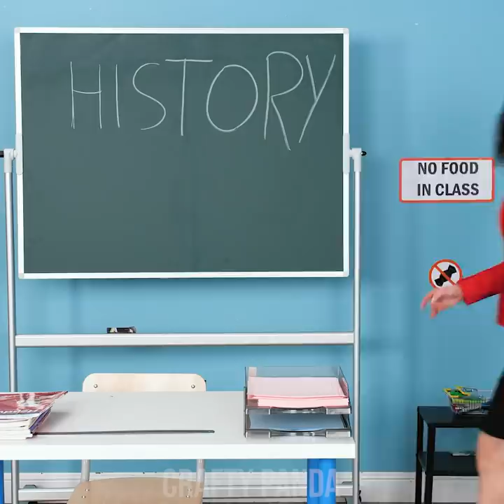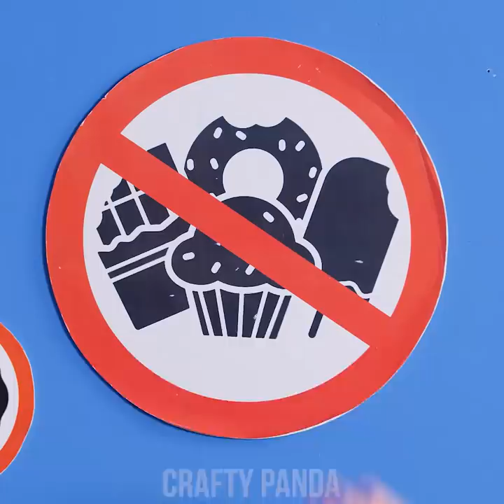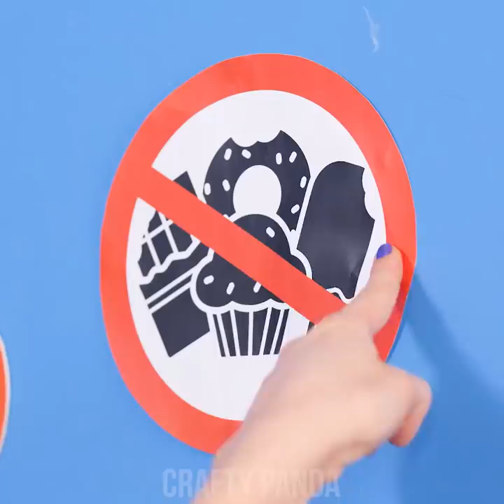Funny Ways to SNEAK FOOD INTO MAKEUP! Sneak Snacks & Candy Anywhere by Crafty Panda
Hey there, pretty Pandas! So you have learned how to sneak makeup into class, but what about sneaking food into makeup?! Our heroes are ready to do anything to use makeup to sneak food into class!

If you enjoyed this video, you might also like “Hot vs Cold Challenge || BOY ON FIRE vs ICY BOY! Funny Situations by Crafty Panda”

Chocolate Eyeshadow Pallete
Bubble Gum Hand Cream
Lip Balm Lollipop
Condensed Milk Foundation
Drinkable Hair Spray
Syrup Lip Gloss
Edible Makeup Sponge
Candy Brush
Coca-Cola Hair Rollers
Lip Balm Sauce & Lipstick Sausage